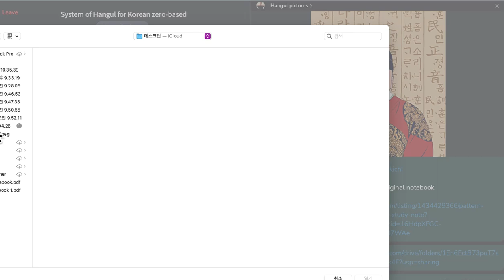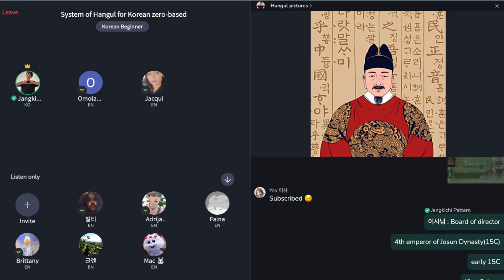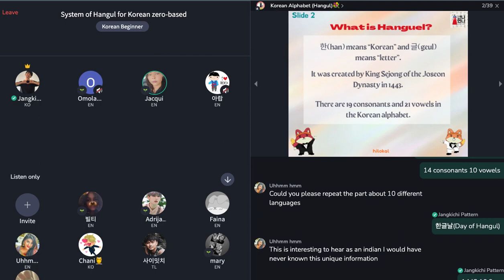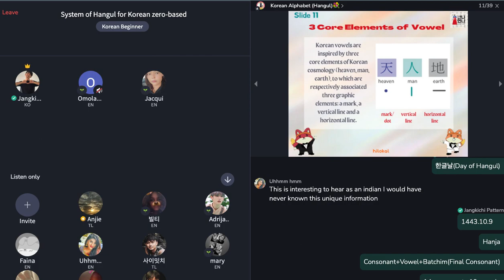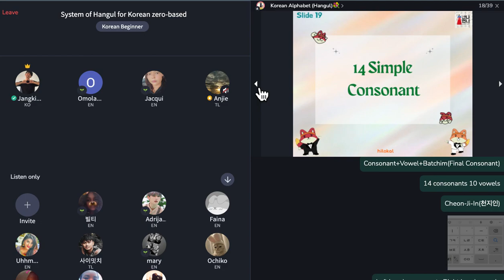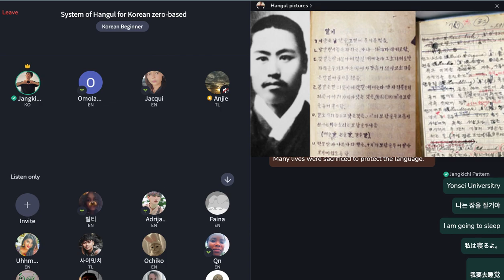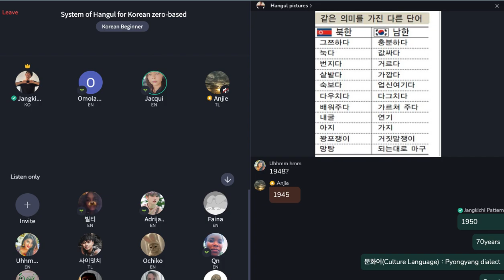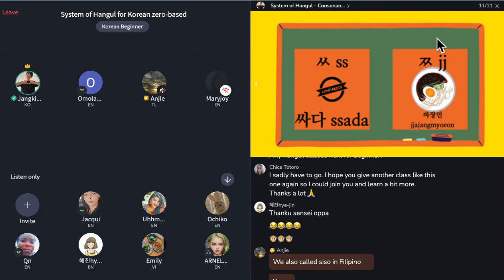Hangul protected 80 million Korean people from Japanese colonization?